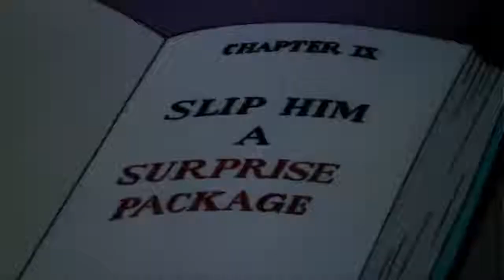Tom and jerry mouse trap